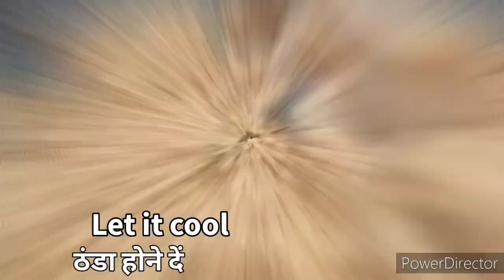देखिये हलवाई कैसे बनाते है स्वस्थ और स्वादिष्ट गोंद के लड्डू | gond ke laddu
Hii friends in this video I am going to show you how to make gond ke laddu So watch this video till end and learn perfect gond ke laddu recipe